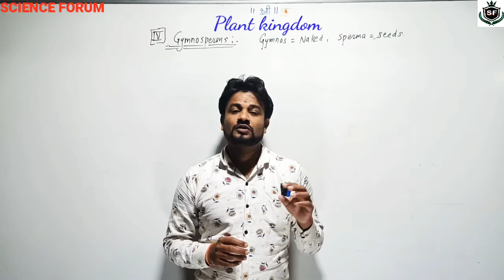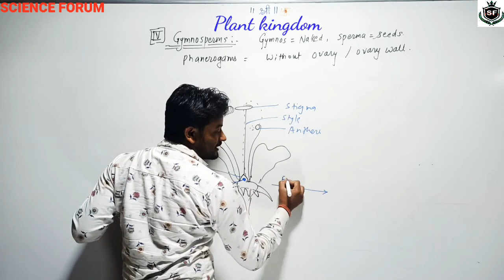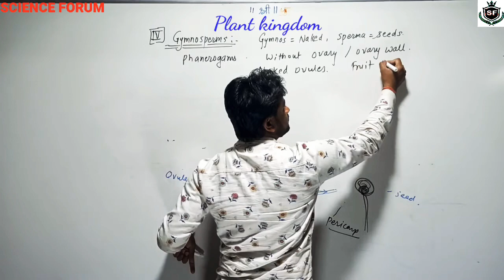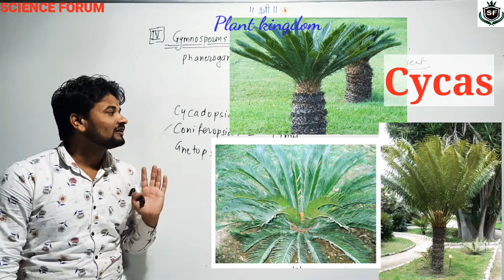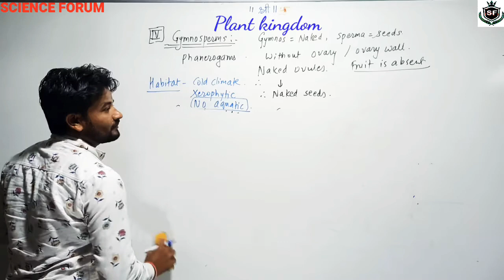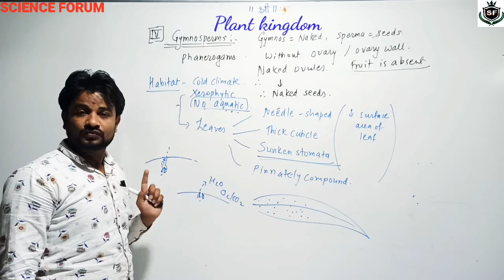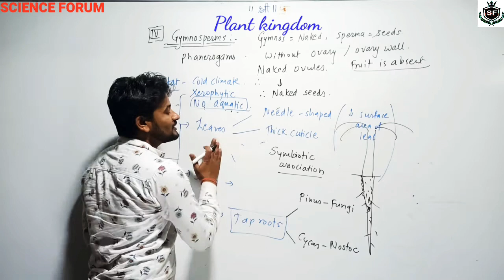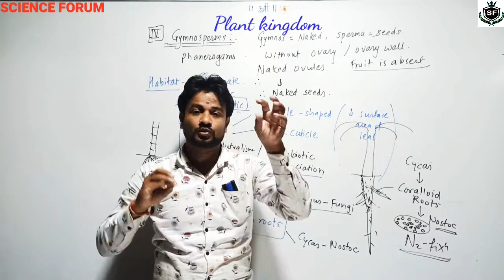Plant Kingdom | Lecture 10 | By Lakhan Sir | XI Biology (NEET)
Division : Gymnosperm Part 01

General characteristics of gymnosperms